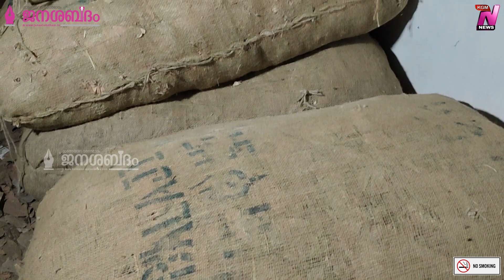അരനൂറ്റാണ്ടിനിപ്പുറവും ജീവിതം ബീഡിയിൽ തെറുക്കുന്നവർ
Janashabdham and Kunnamangalam News are the vastest content network for people with the latest updates, news and Current Affairs, at your fingertip's.

Check out the latest news from Kerala, India and around the world. Latest news on Mollywood, Politics, Business, Cricket, Technology, Automobile, Lifestyle & Health and Travel, Updates, Breaking News, Political News and Debates, Kerala news, Mollywood Entertainment News, Business News and Health News.